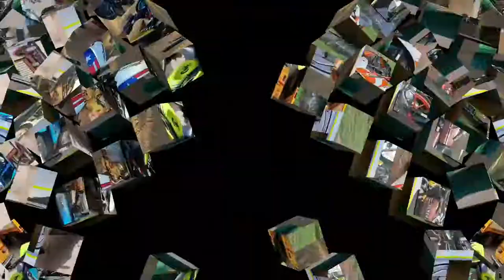Bike wheel painting florescent yellow and black|stoppie Wraps